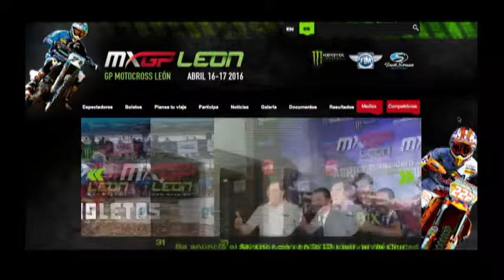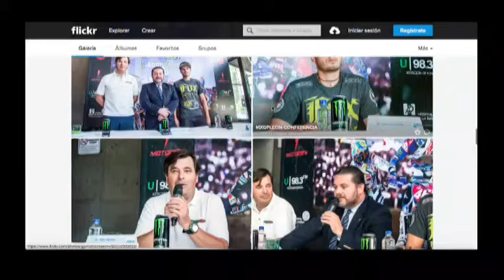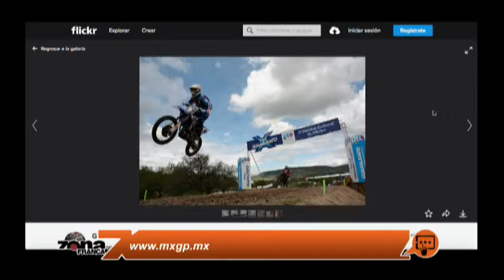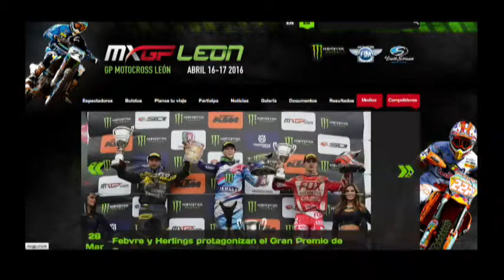Gilles Spitalier Dir del Comité Organizador Mundial de Motocross